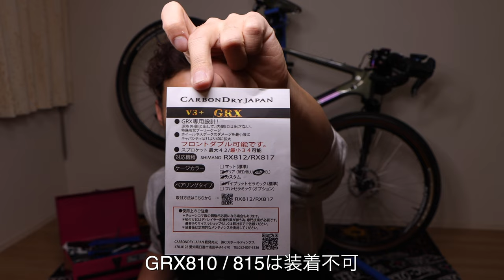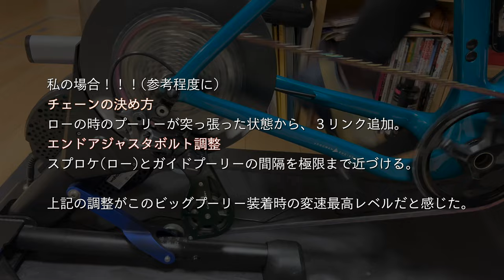GRX用のビッグプーリーV3 PLUSが登場！その性能とは！？【シクロクロス•グラベルロード】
CDJ カーボンドライジャパン

②DOVA-SYNDROME